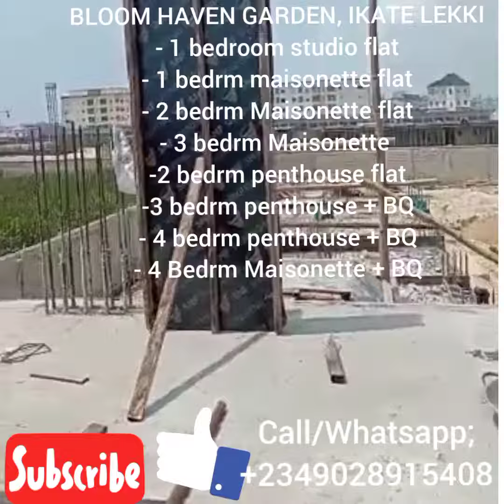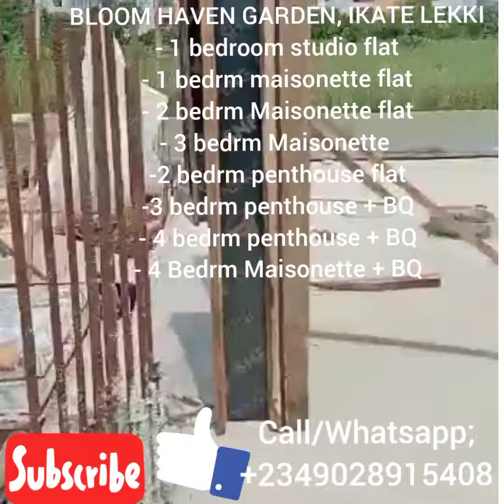BEST AFFORDABLE HOUSES AND PRICES AT BLOOM HEAVEN RESIDENCES , IKATE, LEKKI . WhatsApp; 09028915408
Available - 2 bedroom apartment at N58m and 4 bedroom penthouse with BQ at N95m at *MIJL Estate Lekki*

AND

*BLOOM HEAVEN  RESIDENCES , IKATE, LEKKI*

*Highlights*
Proximity to Lekki Phase 1, VI and Ikoyi.
-Good Road Network
-Gated and Secured  Environment
-Beautiful Landscape
-Portable Water and Clean Water
-Perimeter Fencing
-24 Hours Power Supply
-Video Door Bell
-Bluetooth Speakers
-Concrete and Stamped Floors
-CCTV
-Fully Fitted Kitchen
-Elevator
-swimming pool

*House Types*:
1 bedroom Studio Apartment; 38m
1 bedroom Maisonette 43m
2 bedroom Penthouse 63M
3 bedroom Penthouse +BQ 83m
4 bedroom Maisonette + BQ 83m

Statutory Payment :
Development fee : N2m
Documentation : 5%

studio apartment in Lekki
1 bedroom apartment in Lekki
2 bedroom apartment in Ikoyi
3 bedroom apartment in Lekki
3 bedroom Terrace duplex in Lekki
4 bedroom Terrace Duplex in Lekki
4 bedroom semi detached duplex in Lekki
5 Bedroom fully detached duplex in Lekki

studio apartment in ikoyi
3 bedroom apartment in ikoyi
3 bedroom Terrace duplex in ikoyi
4 bedroom Terrace Duplex in ikoyi
4 bedroom semi detached duplex in ikoyi
5 Bedroom fully detached duplex in ikoyi

studio apartment in ajah
3 bedroom apartment in ajah
3 bedroom Terrace duplex in ajah
4 bedroom Terrace Duplex in ajah
4 bedroom semi detached duplex in ajah
5 Bedroom fully detached duplex in ajah

Houses for sale in lekki phase 1

houses for sale in lekki phase 2

houses for sale in lekki phase 3 lagos

cheap houses for sale in lagos nigeria

Property & Houses for sale in Banana Island Lagos Island Nigeria

Plots of Land and Houses for sale in Lekki Ajah, Lagos

houses for sale in banana island lagos

houses for sale in lekki ajah lagos

house for sale in lekki chevron

house for sale in ikoyi

houses for sale in Ibeju lekki

houses for sale in lekki free trade zones lagos

homes for sale in lekki

mansion for sale in lekki

mansion for sale in banana island

house for sale in chevy view estate

houses for sale in thomas estate ajah, lagos

houses for sale in victoria island

houses for sale in parkview estate ikoyi lagos

parkview ikoyi lagos

house for sale ibadan

houses for sale in banana island

houses for sale in ikeja lagos

 4 Bedroom Fully Detached

House in Lagos Island - Houses & Apartments for Sale,

5 Bedroom Detached House in Lekki Phase 1 lagos nigeria

3 bedroom flat for sale in ajah

bungalow for sale ajah

3 bedroom bungalow for sale in ikoyi

3 bedroom bungalow for sale in ikoyi

serviced apartments for sale in ikoyi lagos

5 bedroom duplex with BQ for sale in lekki phase 1

land for sale in lekki phase 1

land for sale in lekki phase 2

land for sale in chevy view estate lekki

land for sale in ajah lagos nigeria

land for sale in lekki ajah Lagos

land for sale in sangotedo

land for sale in badore ajah Lagos

properties for sale in lekki lagos

land for sale in ibeju lekki lagos nigeria

land for sale in mainland lagos

land for sale in lekki free trade zone

land for sale in Abuja nigeria

land for sale in Ibadan nigeria

land for sale in badore ajah portharcourt Nigeria

land for sale in lagos mainland

cheap land for sale in mowe ogun state nigeria

cheap land for sale in simawa ogun state nigeria

land for sale in badagry  lagos

Houses at Ibeju Lekki

Houses at Abijo
Houses at Abijo

House at Abijo
House at Ibeju Lekki